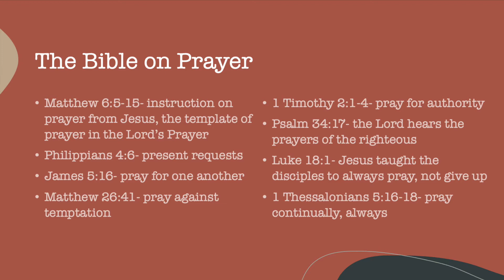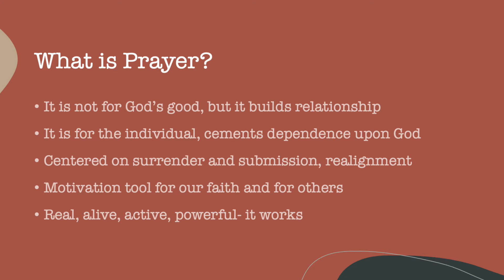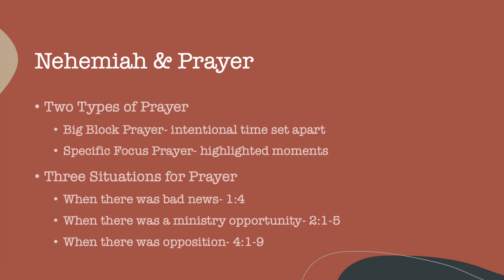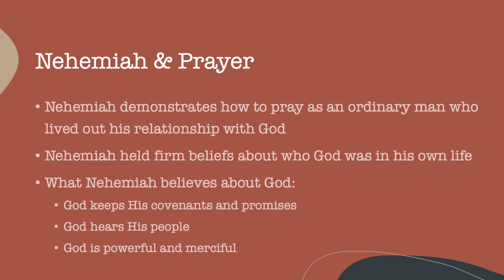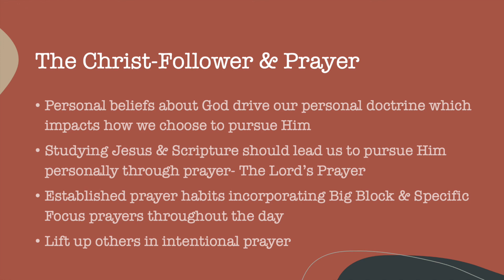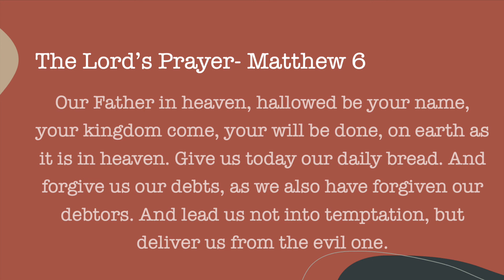Nehemiah Week 3: Prayer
We continue walking through Nehemiah and look at his example of praying to God on a regular basis as well as in the moment.